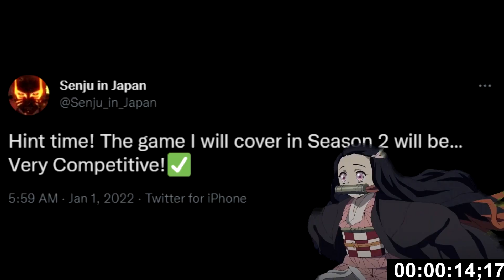NEW CYBERCONNECT 2 GAME ANNOUNCEMENT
Cyberconnect 2 is going to reveal it's next Competitive Game in February. Basically on my Brithday!

CyberConnect2 Co., Ltd. (株式会社サイバーコネクトツー, Kabushiki gaisha Saibā Konekuto Tsū) is a Japanese video game development studio mostly known for its work on the .hack series, along with a series of fighting games based on the Naruto franchise. They are also known for creating the Little Tail Bronx series (e.g. Tail Concerto and Solatorobo: Red the Hunter). In 2016, they expanded their workforce into the international market by opening a studio in Montreal, Canada